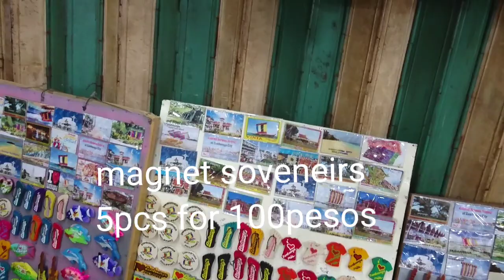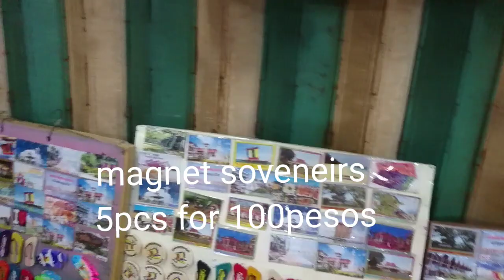Zamboanga city trade center,,murang dresses, chocolates, gowns,